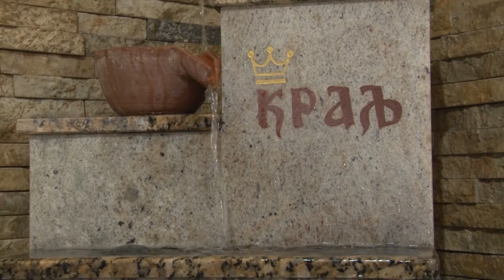Venčanje Kristine i Miloša 24.10.2019. restoran Kralj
Foto i Video by
Foto S Sopot
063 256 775